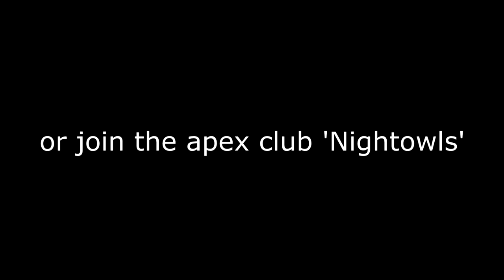Higher Brothers - Won't Believe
►hmu on discord

►owlszero
i play games ig

►owlszero

►I like anime and manga uwu